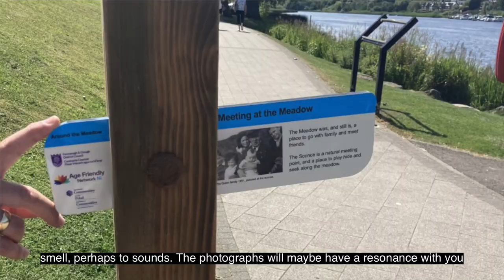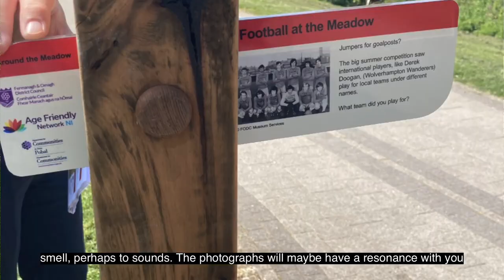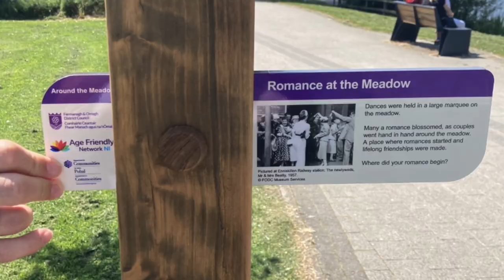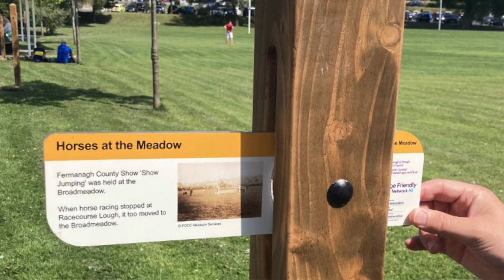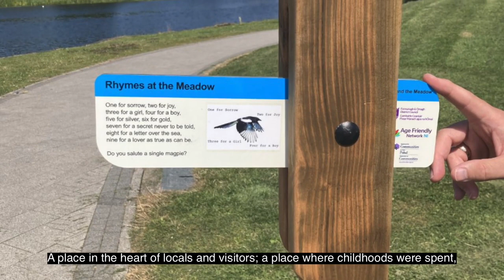Around the Meadow - A Reminiscence Trail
The reminiscence trail encompasses the existing pathway at the Broadmeadow which links Enniskillen Castle and Fermanagh Lakeland Forum and comprises a series of old photographs and accompanying text which will serve as conversation starters for those using the trail.